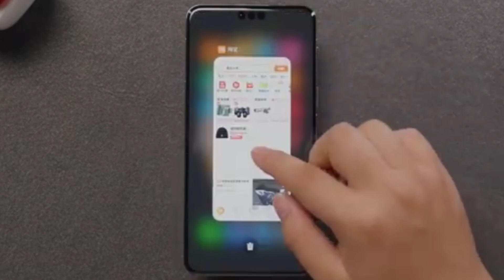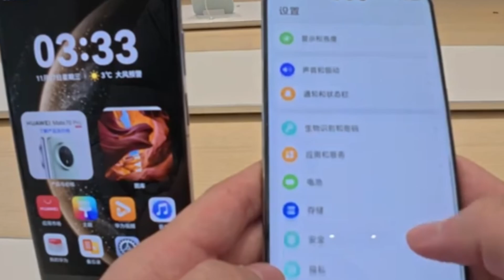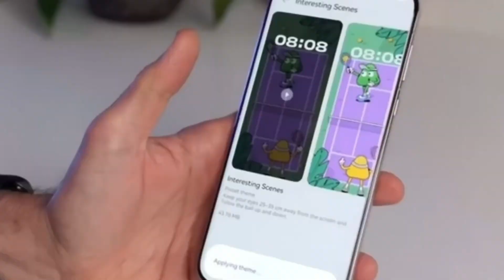Why the U.S Is Blocking Huawei - Real Reason!!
How did Huawei bypass U.S. trade restrictions to use TSMC chips? We uncover the investigation, Sophgo’s blacklisting, and the broader implications for the tech industry.